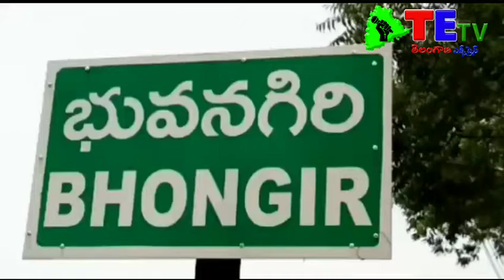భువనగిరి లో బిజెపి సమావేశం